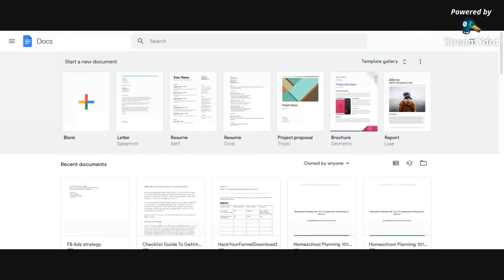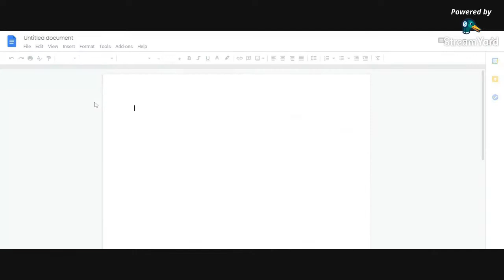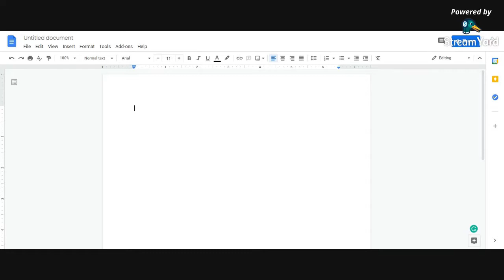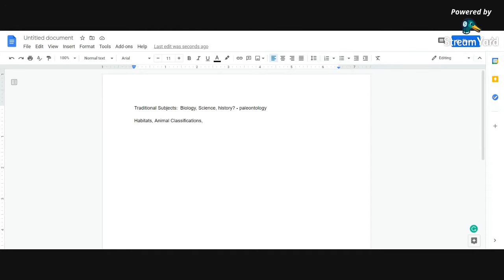How do you brainstorm for a unit study?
Video 2 in our Learn-Along series is a brainstorming session!

How do you come up with ideas for what to learn about once you've chosen a topic? Just start asking questions!

We will be doing a unit on animal studies, but I also do some brainstorming around cooking because my family will be tackling that topic as well.

Think about:
- the bigger topics and subjects
- what questions you or your kids have
- what projects or presentations could wrap up the study
- what topics a typical textbook might cover

To follow all of the Learn-Along videos as they happen, check out our Facebook